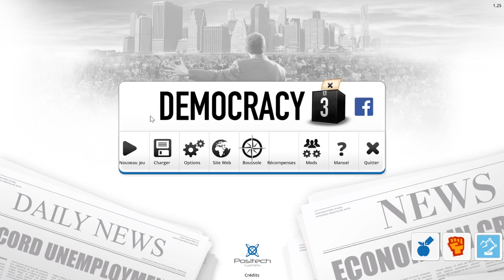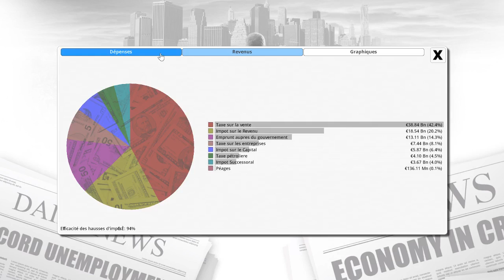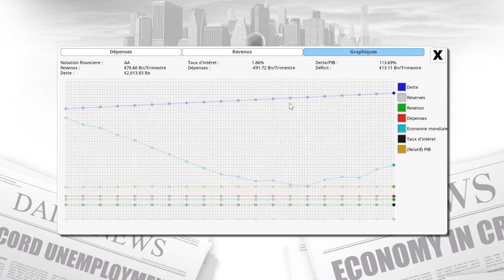Democracy 3 : France 2017 [Présentation]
Présentation de notre série de vidéos de mise en place des programmes des candidats de l'élection présidentielle 2017 dans le jeu Democracy 3.